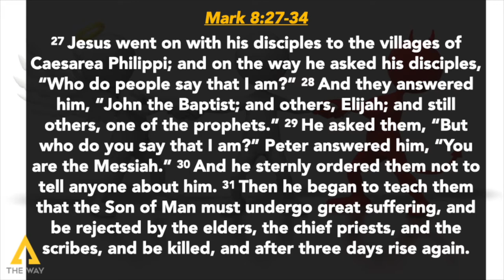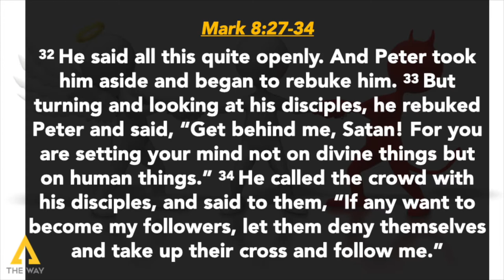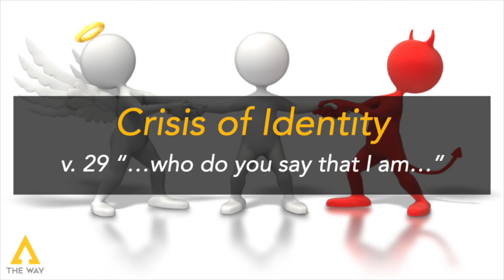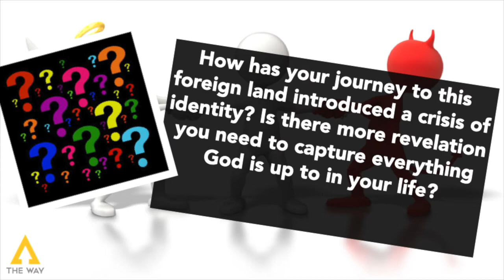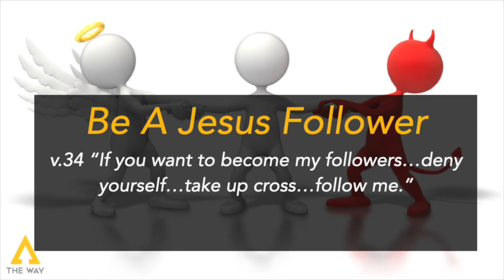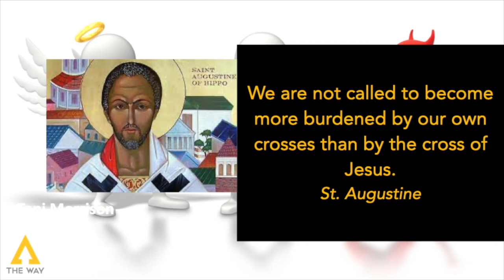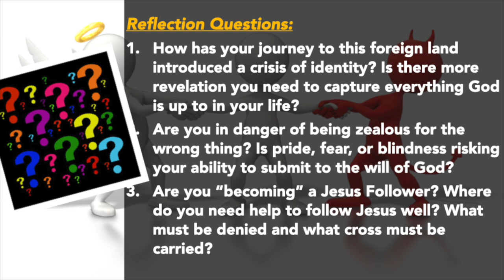The Way Berkeley Presents: Under The Influence by Pastor Michael McBride.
Thank You for streaming with us. For more sermons and life changing content